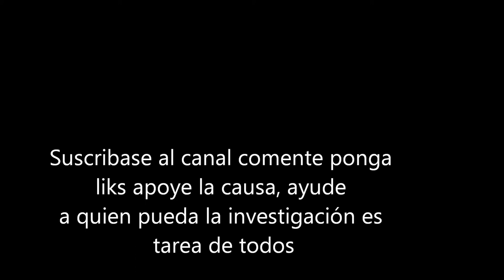tutorial punto fijo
Recomendaciones para cuando compres tu punto fijo. Que no sea muy pesado porque te va a doler la mano. Y que la unión del metal sea plana que no se vea.